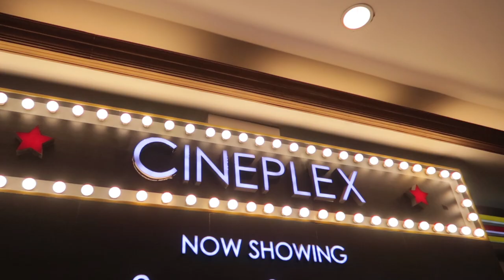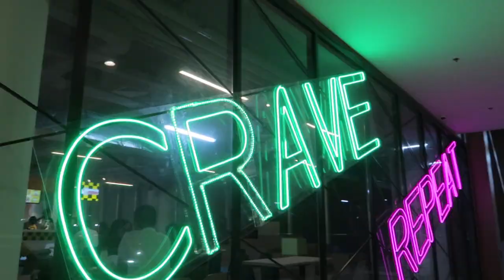FIRST TIME WATCHING STAND UP COMEDY!!! (COMEDY MANILA)| GB LABRADOR | VICTOR ANASTACIO |ALEX CALLEJA